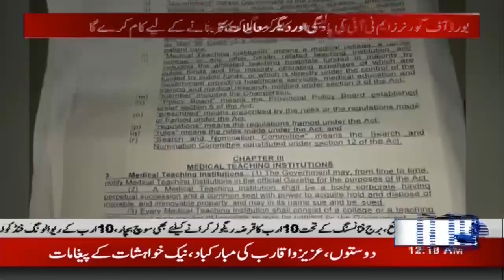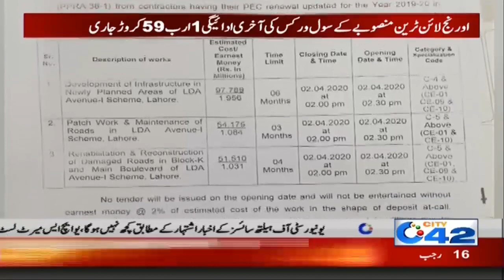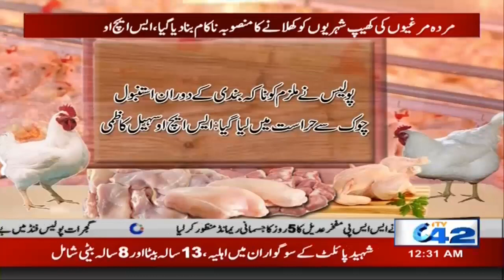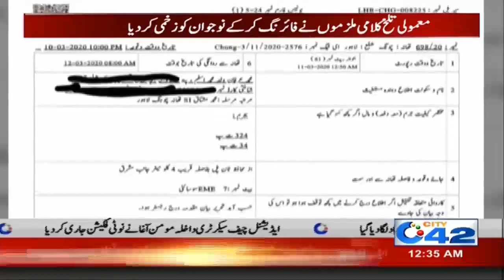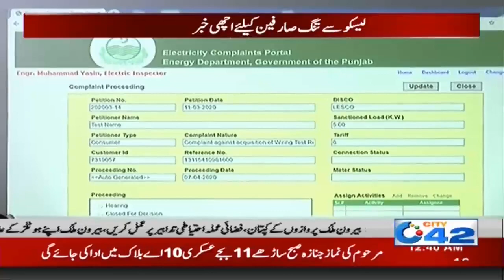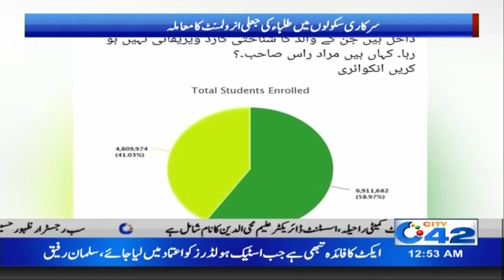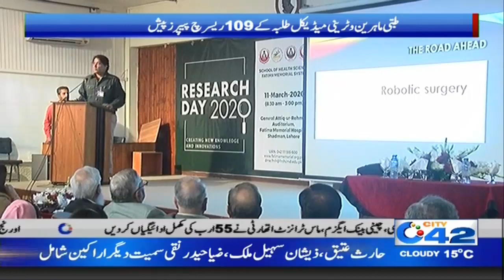12am News Bulletin | 12 Mar 2020 | City 42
12am News Bulletin | 12 Mar 2020 | City 42